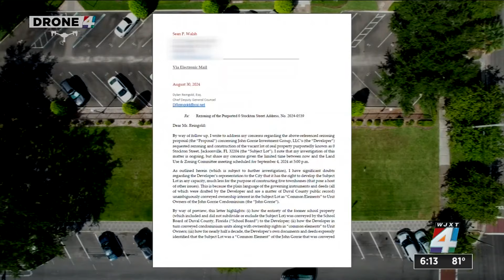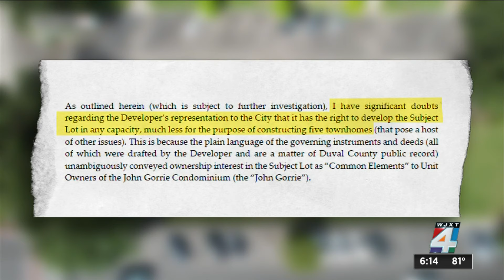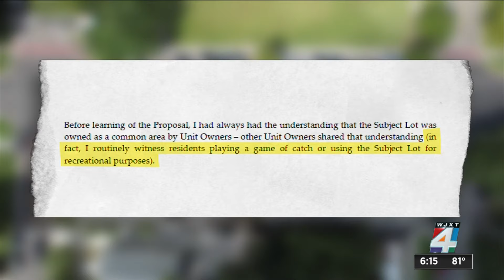Lawyer suggests developer of controversial Riverside housing project has no right to build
There’s a proposal on the table to build five row-style homes on a small strip of land in Riverside that’s already strapped for parking.